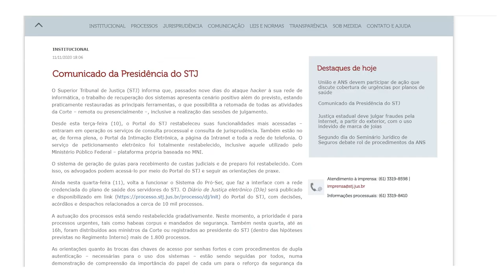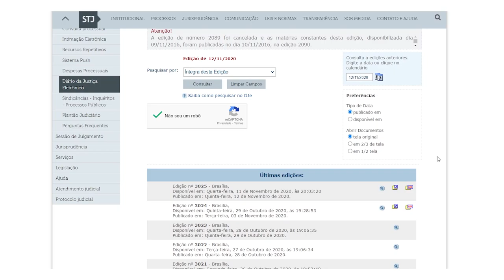Comunicado da Presidência do STJ - recuperação sistemas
O Superior Tribunal de Justiça (STJ) informa que, passados nove dias do ataque hacker à sua rede de informática, o trabalho de recuperação dos sistemas apresenta cenário positivo além do previsto, estando praticamente restauradas as principais ferramentas, o que possibilita a retomada de todas as atividades da Corte – remota ou presencialmente –, inclusive a realização das sessões de julgamento.